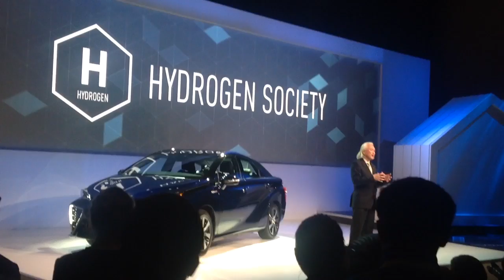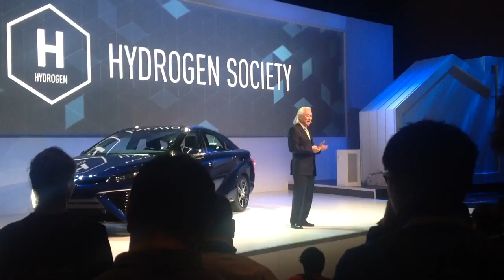Toyota press conference CES2015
With Michio Kaku talking about the coming hydrogen era.